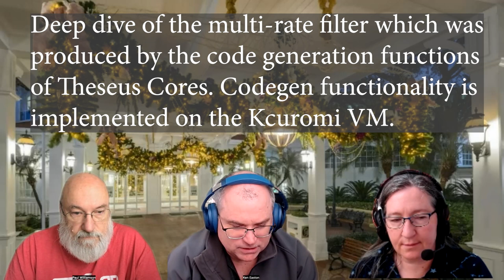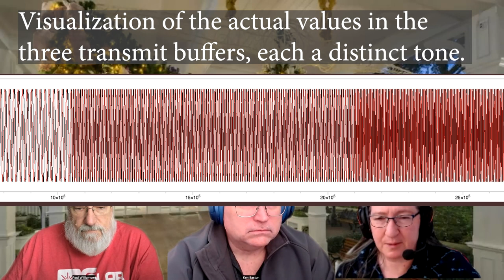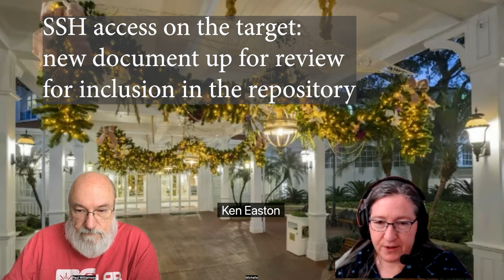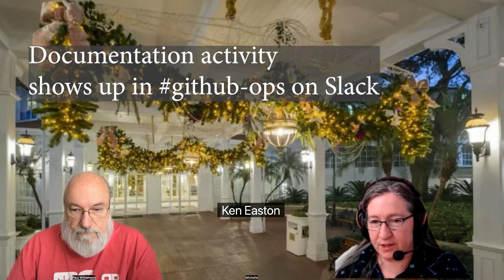ORI FPGA Stand Up 19 December 2023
Thank you everyone! This meetup focused on work done over the past week about integration for the single-channel uplink demonstration.